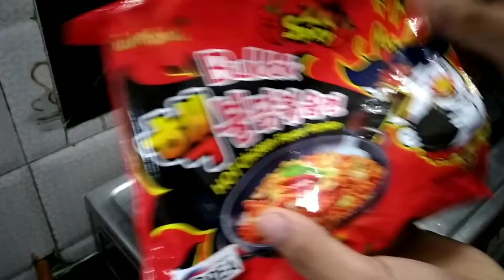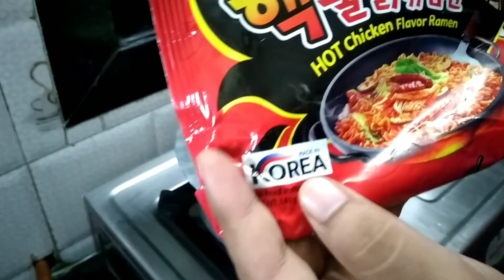KOREAN SPICY NOODLES ( 2X SPICY NOODLES) MARATHI REVIEW 🥵🥵